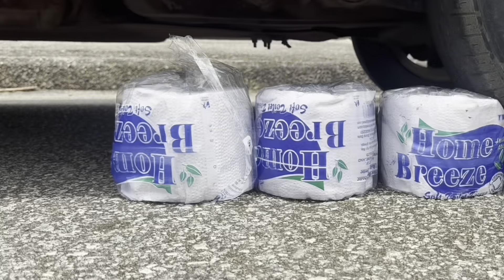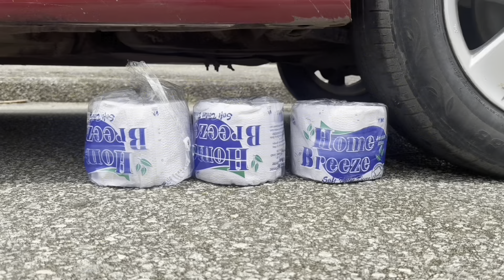Stupendously Super creative smashes with car oddly satisfying crushing crunchy & soft things ASMR